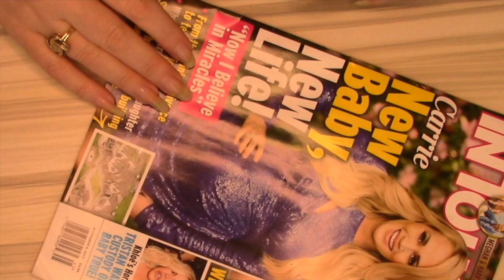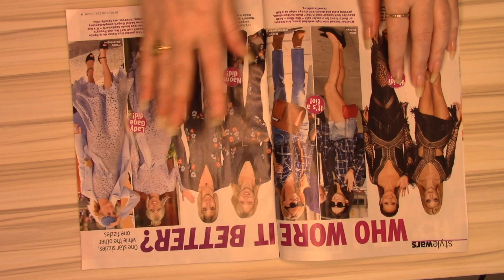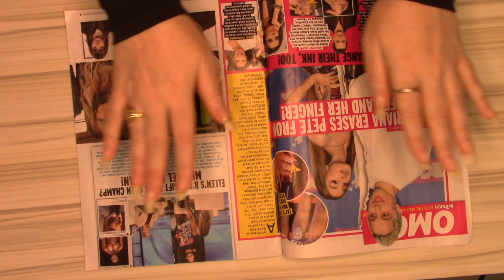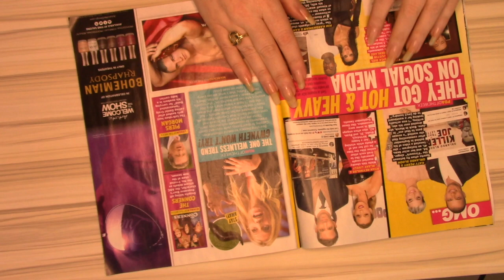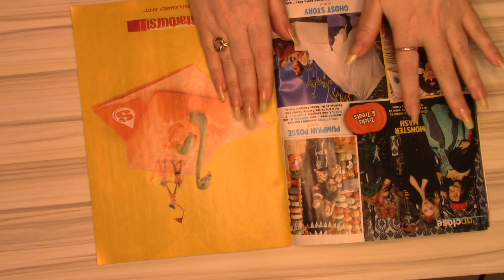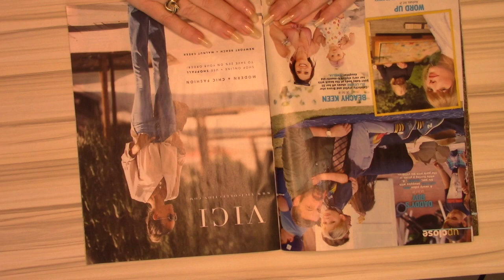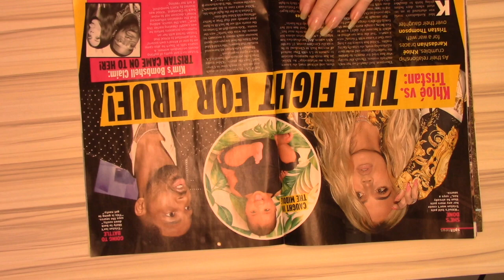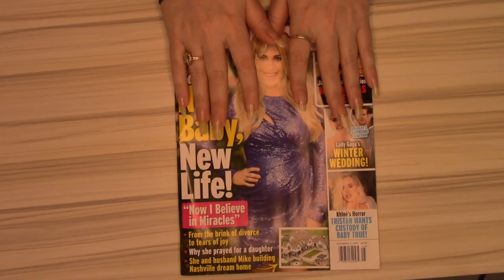ASMR whispering~page turning~mouth sounds~bare long nails~hand movements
Hello sweet friends! I am flipping through a gossip magazine with my bare long nails.  Amazing relaxing sounds: pages turning and mouth sounds; finger licking and soft whispering.Visually stimulating with hand movements. Enjoy the calming video with your headphones for ultimate relaxation.